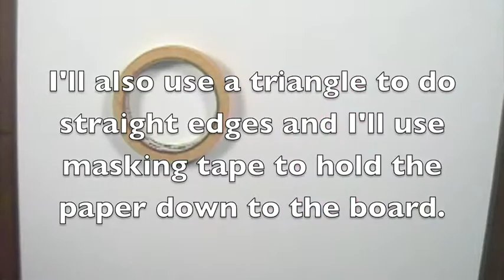Cityscapes 3 Part 1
Painting of a building using black water proof ink and acrylic paints.